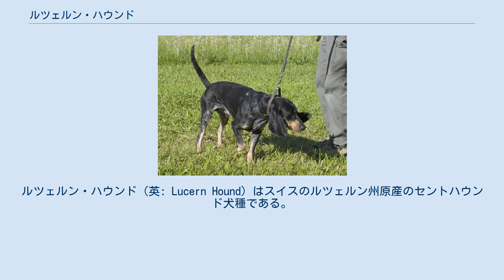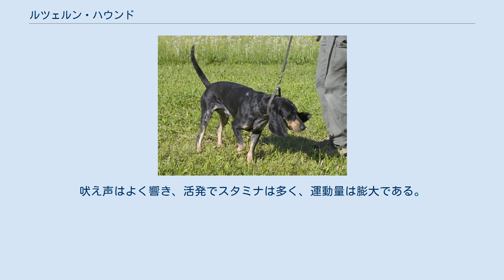ルツェルン・ハウンド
ルツェルン・ハウンド（英: Lucern Hound）はスイスのルツェルン州原産のセントハウンド犬種である。
スイス・ハウンドの1つに含まれる。
ルツェルニーズ・ハウンド（英：Lucernese Hound）とも呼ばれる。
ドイツ語ではルツェルナー・ラウフフント（英：Luzerner Laufhund）という。
 ルツェルン・ハウンド フランスのグラン・ブルー・ド・ガスコーニュと共通の先祖を持ち、特徴もいくつか共通のものを持っている。
先祖犬が原産地に連れてこられて土着の犬と交配することで作出されたといわれている。
 主にイノシシやノロジカなどの大型獣を狩るのに用いられていた。
獲物の臭いを追跡し、発見すると格闘を行って弱らせる。
 近年は希少化が進み、獲物の減少も重なって用途が失われ、絶滅の危機に瀕している。
基本的に地域原産の犬種であるため、他の国や地域では全く飼育されていない。
大半は実猟犬やショードッグとして飼育されている。
 ルツェルン・ハウンドの毛色は、ブルー・ローン（青かす毛）の地に黒の斑、目の上とマズル、足にタンのマーキング、そして胸部などにホワイトのパッチが入った複合色である。
コートはスムースコートである。
イノシシの牙突き攻撃やノロジカの角突きによるダメージを軽減したり、寒さや雨雪をしのぐのに都合がよいように発達した。
筋肉質で引き締まった体つきで、脚が長く走るのが速い。
頭部は小さめで、首はやや細い。
胸は深い。
マズルは先細りで長い。
耳は長めの垂れ耳、尾は飾り毛のない垂れ尾。
大型犬サイズで、性格は忠実で従順、勇敢である。
大型獣の攻撃にも怯まず、時には大胆な攻撃も行う。
しかし猟のとき以外は温厚で、警戒心は強いものの主人家族には友好的に接する。
状況判断力は高い。
吠え声はよく響き、活発でスタミナは多く、運動量は膨大である。